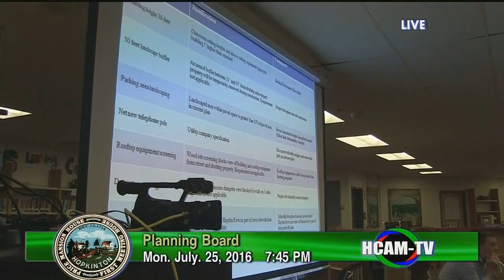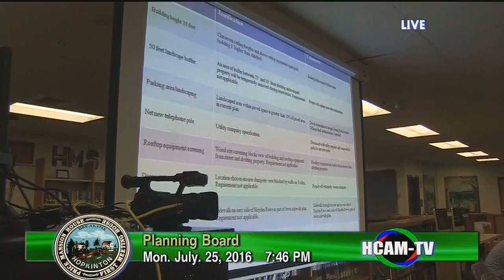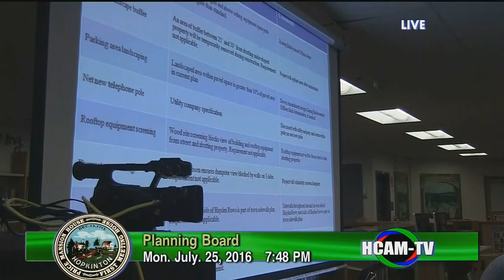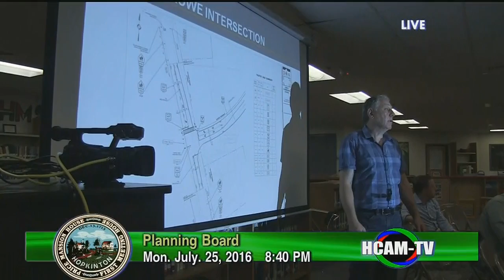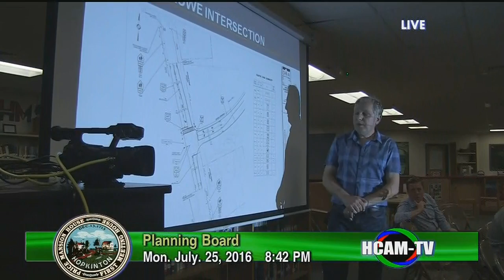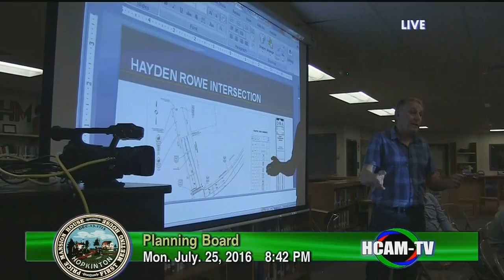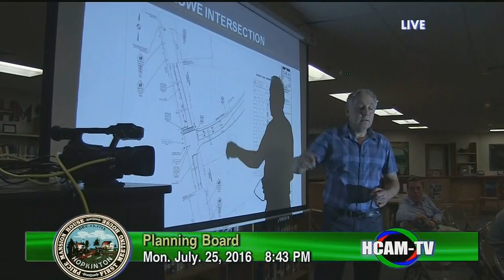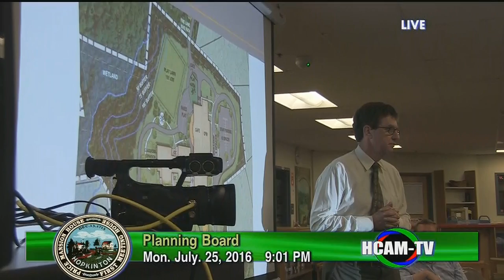Planning Board 07/25/2016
Click times below to jump ahead to Agenda items:

81P Plan: 151 Hayden Rowe Street - 1:17
Form K: Thayer Heights - 2:07
Peer Review - 3:22
Continued Public Hearing: 129 Hayden Rowe Street - 7:36
Continued Public Hearings: Northeast, Northwest, and North Club Villages at Legacy Farms - 1:33:54
Approve Minutes - 2:24:05
Board Member Comments, Reports, Liaison Reports, or Future Agenda Items - 2:25:00